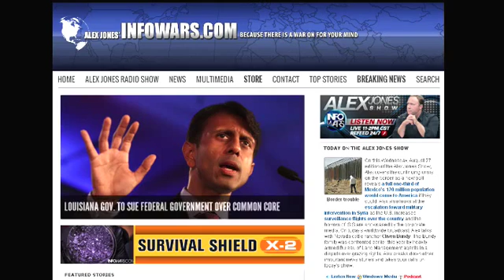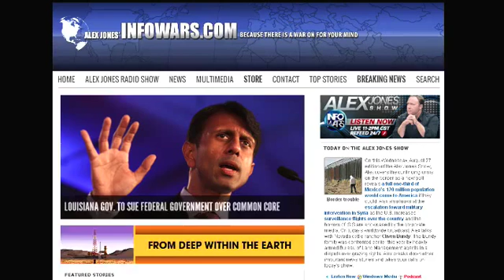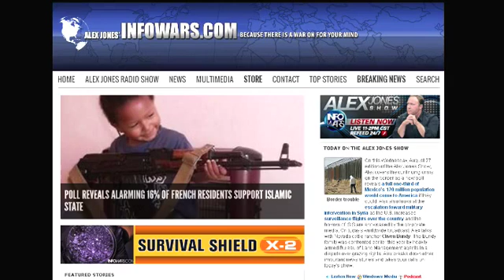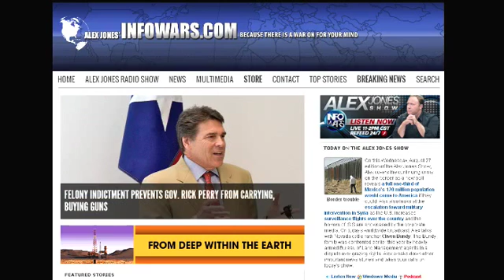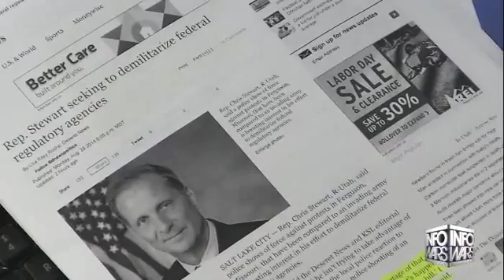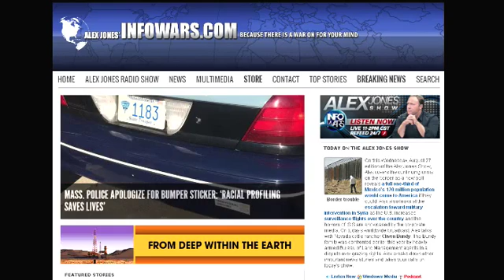The Alex Jones show Wed August 27th 2014 part 8 of 14